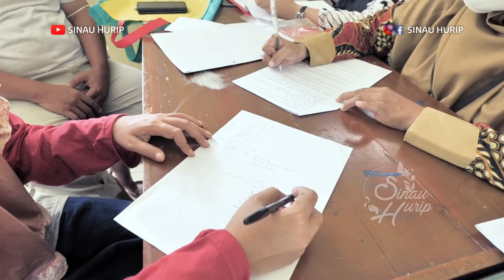AIRMATA IBUNYA TERTAHAN 😭❗💯 PELUKAN IBU MENGANTARKAN ANAKNYA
Assalamu'alaikum...